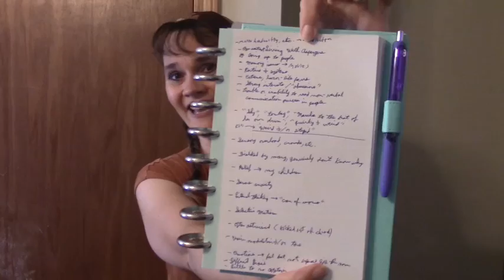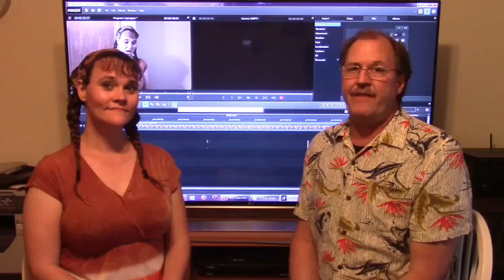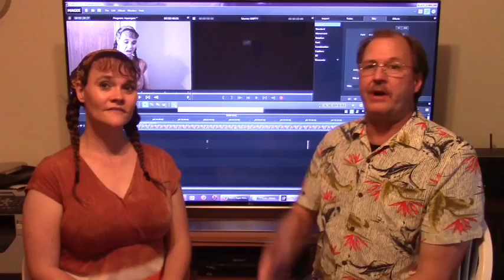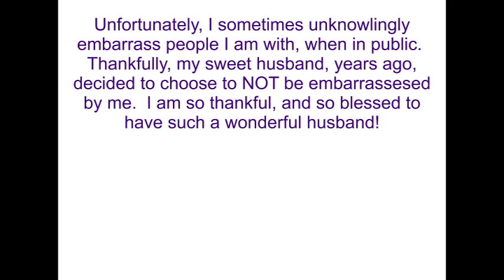Living With Aspergers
I am so glad to see more and more fellow Aspies put up videos, describing Aspergers to people.  I thought I'd add to that, and share some of my experiences living with Aspergers.